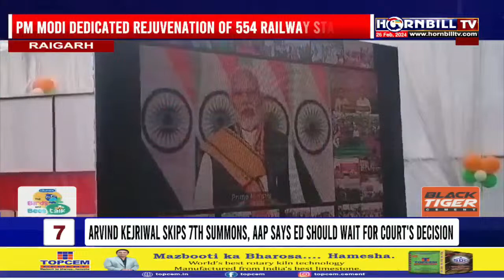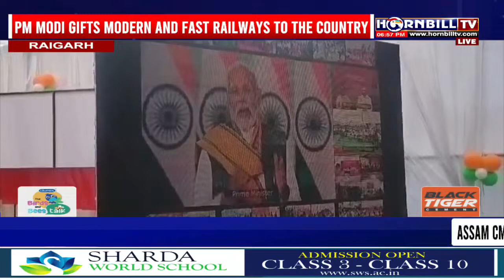PRIME TIME| 26THFEB| HORNBILLTV